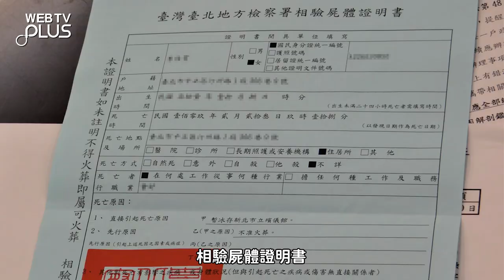【酒後墜樓慘劇！是蓄意自殺還是純屬意外？大保法王說好險《EP.3》 WebTVAsia職人系列】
📣本集真實案例：
有一天晚上，Ａ小姐正與男朋友熱線通話中，
男友透過聲音聽出另一半稍有酒意、並座落於一處風聲呼嘯的地方，
通話大概４０分鐘以後，Ａ小姐尖叫一聲，便突然失去音訊．．．

再次接到通知時，已經是聽到Ａ小姐墜樓的不幸消息，
檢察官因為沒有辦法確認，究竟是意外墜樓或是跳樓，
所以在相關證明文件上記載的原因為「死因不詳」．．．

這時候Ａ小姐的媽媽，想起女兒生前投保的意外保險．．．

問題來了：「如何向保險公司證明，以上墜樓案例並非自殺呢？」
就讓大保法王告訴你...

多數人不愛保險，對保險充滿疑慮，其中的原因，莫過於擔心自己的權益不受到保障。
其實，許多人對保險機制充滿誤解，常常被一些似是而非的銷售手法而迷惑，少數事件透過社群媒體的渲染放大，才會導致多數人累積對保險理賠的負面看法。

WebTVAsia Taiwan 全新職人系列-「大保法王說好險」，
節目中美國喬治城大學的法學博士-張冠群教授，將透過他在金融保險學上豐富的經驗，
破解銷售員各項的糖衣砲彈，為弱勢的芸芸眾生，爭取屬於自己的實質權益！

✍保險問題大蒐集！有機會讓法王親自為你解惑

九月一日起雙周更，隔周二晚上8：00，
讓金融保險界的大師，引領你走出法盲之門！